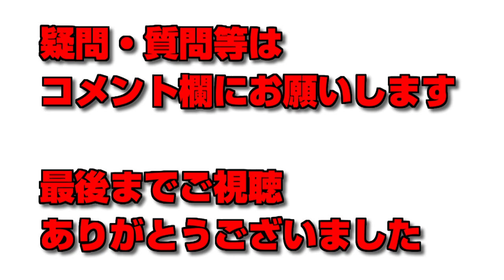【パズドラ解説】マイネ降臨アシスト無効壊滅級全階層ワンパン周回編成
▼【編成】
ティファ：+297、遅延耐性2
幽助：Lv110、+297、悪魔キラー3
魔族幽助：Lv110、+297、悪魔キラー3
極醒イルム：+297、遅延耐性3
アリババ：+297、遅延耐性1
進化後覇王丸：+297

【立ち回り】
1F　幽助→光正方形含む4c以上
2F　覇王丸→光正方形含む6c以上
3F　魔族幽助→光正方形含む4c以上
4F　イルム→光正方形含む4c以上
5F　ティファ→光正方形含む4c以上
6F　アリババ→→光正方形含む8c以上

【注意点】
2色陣や3色陣は運になるので注意

▼継続した活動の為にご支援お願いいたします(特典もあります♪)
■チャンネルメンバー(旧スポンサー)募集中
月額490円と90円の2種類あります（スマホの場合は上記のURLをブラウザで開いてみてください）
クレジットカード・デビッドカード・Paypalで利用可能です

コメ欄下の💲マークで支援ができます。

■itunesカードでの支援
送り方はtwitterかLINE＠に送っていただけるとうれしいです♪

支援して頂いた品物は、放送や動画を製作する際に使用させていただきます。

▼▼チャンネルメンバーシップ(旧スポンサー)の特典
・メンバー限定バッジが表示され、メンバー限定のスタンプ利用できます(490・90共通)
・企画放送の時や様々な物で優先をさせていただきます(490のみ)